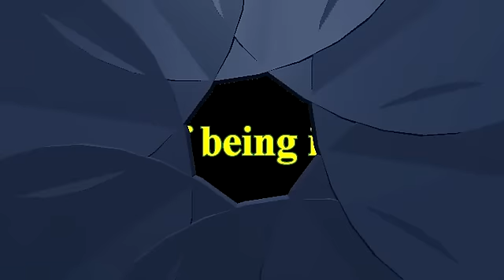Tired of Being in Debt?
Are you tired of being in debt?  I've put together this video of tips and tricks I've used over the years to get myself out of debt.  Hopefully you can use these same ideas to bring your own finances out of debt with your Lawn Care Business (or any other type of business you run).

From packing a lunch everyday, to making sure your prices are right, I'll cover many different topics as they relate to getting out of debt.